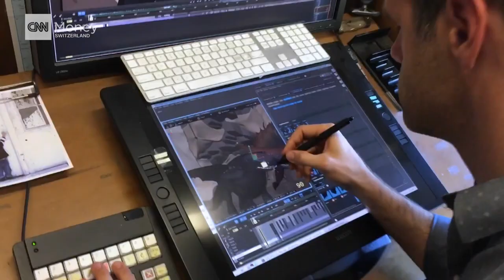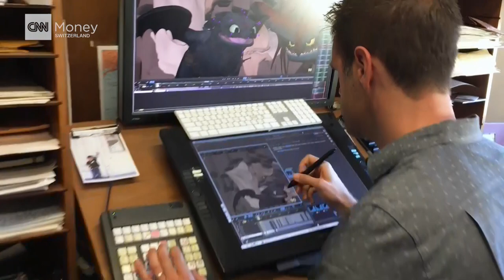The Swiss who conquered Hollywood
Simon Otto had a contract at DreamWorks before he graduated from Gobelins over 20 years ago. He worked his way up from animator to head of character animation in “How to Train Your Dragon.” The latest in that threequel is now set for release and is again expected to gross in the hundreds of millions.